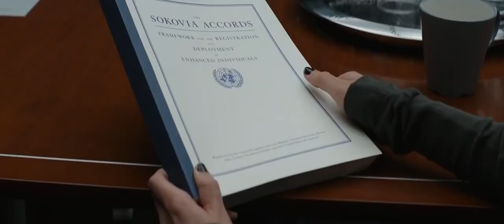MCU RECAP RAPS!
Marvel Studios
From:@TheWarpZone